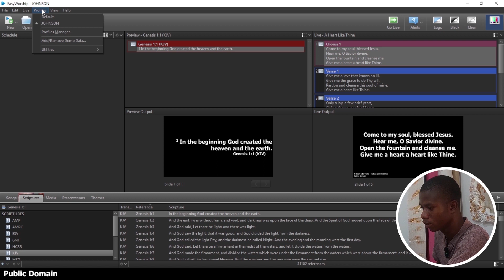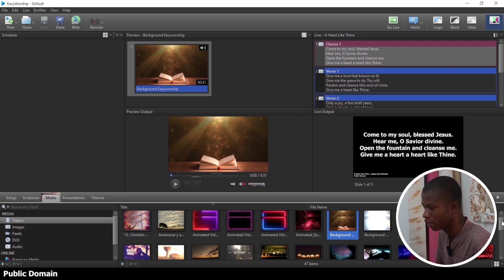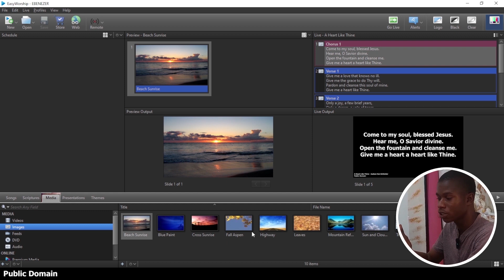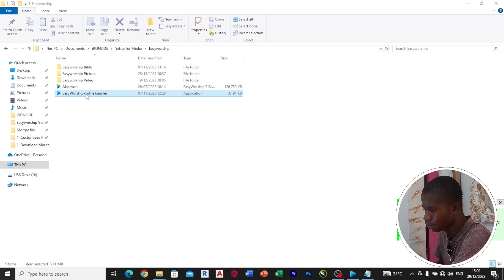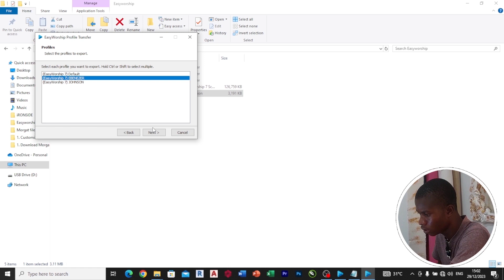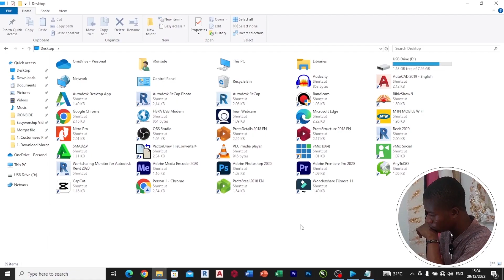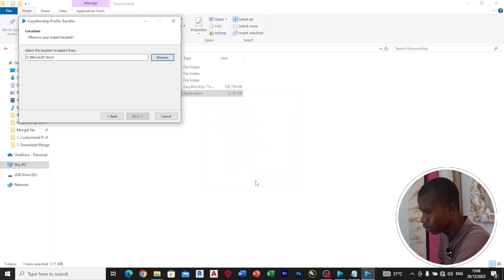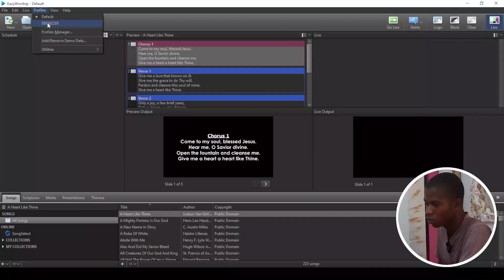Easyworship Tutorial: Expert Tips for Moving Easyworship Data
This is an in-depth tutorial on how to use EASYWORSHIP PROFILE to transfer your data from one computer to another.

00:00 - Intro
00:22 - Explaining Easyworship profile
04:22 - How to export Easyworship profile
06:50 - How to import Easyworship profile
09:22 - Outro

This is s step-by-step guideline ... Do follow from start to end for better understanding

Easyworship background video ://youtu.be/ROgT90WnyjY

STAY TUNE FOR THE NEXT TIPS .